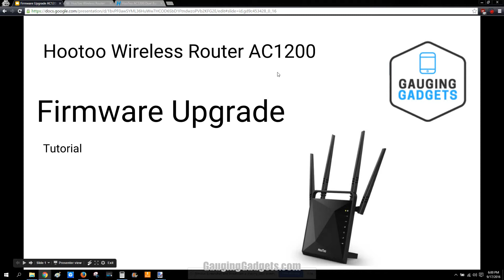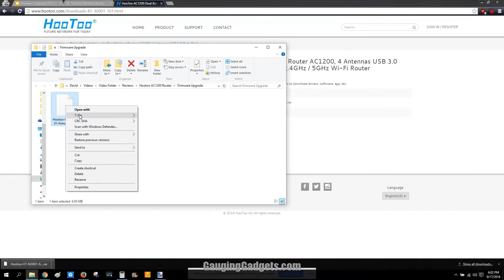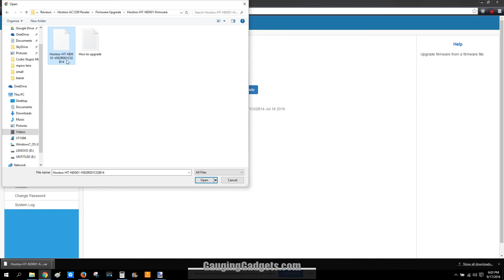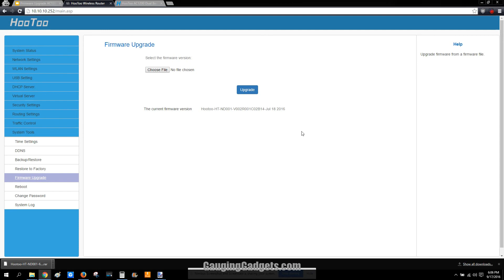Firmware Upgrade How-to - Hootoo Wireless Router AC1200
Looking to upgrade the firmware of your Hootoo Wireless Router AC1200? In this video I show you how to download the latest firmware and then install it on your HooToo Wireless Router AC1200 HT-ND001  If this video is help please consider Rating and Subscribing.

1.

2. Once you have downloaded the firmware, extract the files from the downloaded .rar

3. Go to the Firmware Upgrade page under System Tools on the admin screen of your router.

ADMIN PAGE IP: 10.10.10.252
Default Password: admin

4: Select Choose File, find the extracted firmware file on your computer

5. Click Upgrade.

6. Give your Hootoo Router a couple minutes to install the firmware and reboot. Once this is complete you should be good to go!

Find the amazon page for the HooToo Wireless Router AC1200 product (paid link)